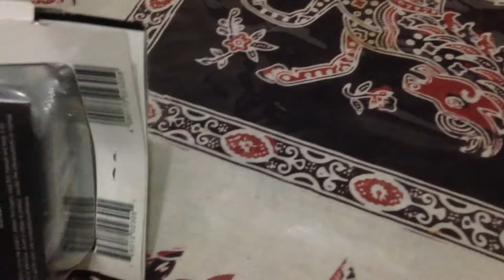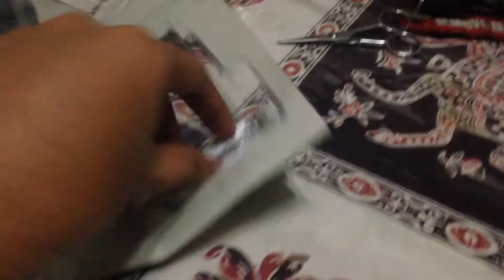Unboxing CatEye Econom HL-EL340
CatEye Econom HL-EL340 Bike Lamp

Specs:

Dimension： 107.0 X 53.5 X 49.0mm
Weight： 138 grams (with batteries)
Light source： φ5mm white LED X1
Light output： 1000cd
Battery： AA alkaline battery X2
Runtime： Approx 7hrs in high mode, 20hrs in low mode, and 100hrs in flashing mode
Other： Low battery indicator